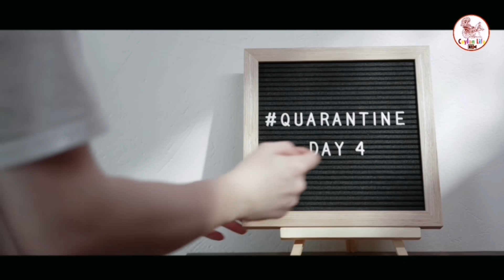නීරෝදාන කාලය දීර්ඝ කරන ලකුණු | Ceylon Life |Airport News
මැදපෙරදිග එකම සිංහල පුවත් විකාශය

[ වැලිකතරේ මාධ්‍යවේදියා ]

Some video clips credit  - Pixabay ,Pixel video and some original video clips owners